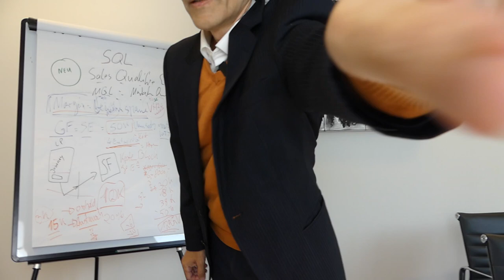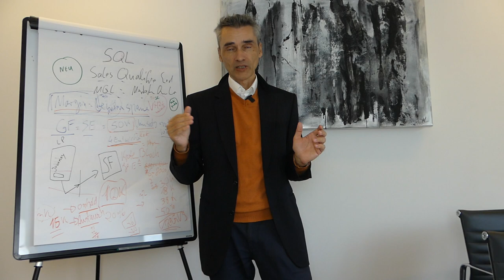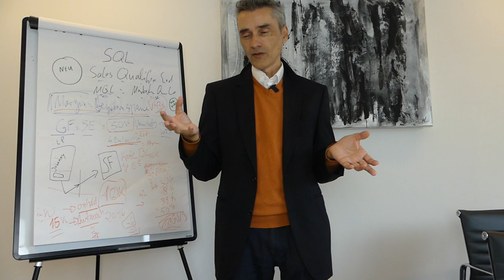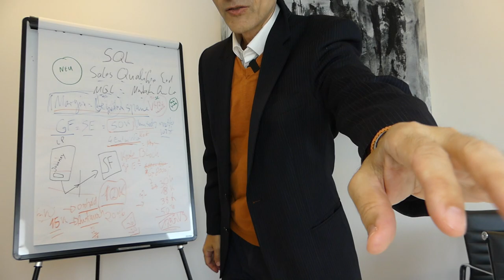3 Profitipps wie Du sofort Kunden gewinnst und Umsatz machen kannst.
LinkedIn, Video Marketing verbunden mit dem richtigen Mind-Set wird dich weiter bringen.

Falls wir auch dein Interesse wecken konnten, bieten wir dir aktuell ein 30-minütiges gratis Erstgespräch an.! In diesem Gespräch werden wir deine aktuell Schmerzpunkte etwas näher kennenlernen und feststellen ob wir dir helfen können. 🎯 Meine E-Mail Marketing Software

Happy Hunting!